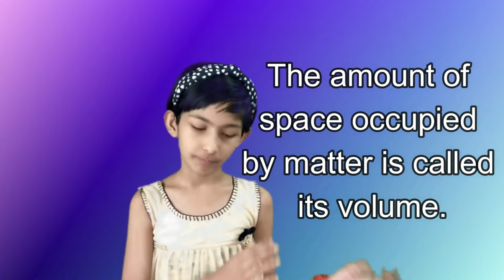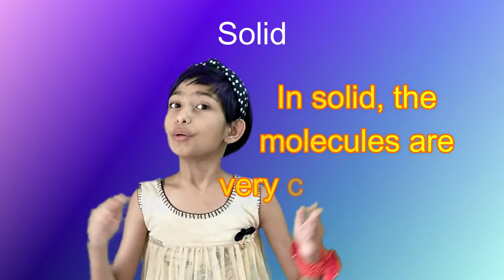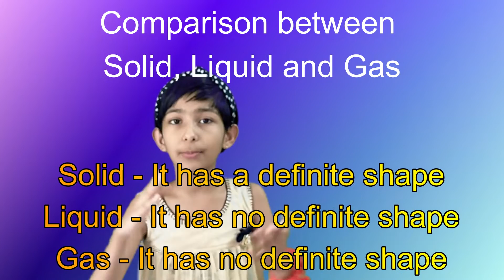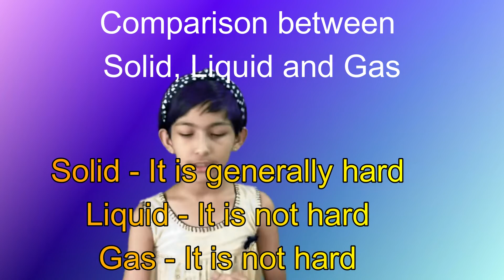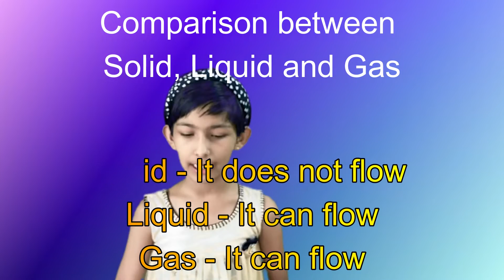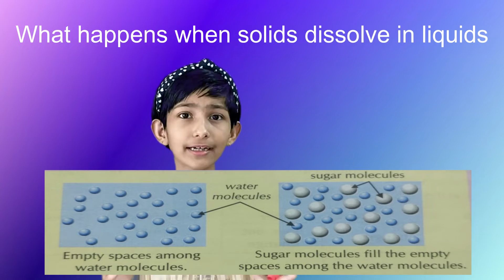Solids, Liquids and Gases | Solid, Liquid and Gas Class 4 | Science Ch 5 Class 4 | What is Matter ?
Hello everyone, I am Prajakta. In this video we will learn about Solid, Liquid and Gas of Science Class 4 Chapter 5. we are also going to know what is Matter, molecules, volume, states of water are interchangeable, Solute, Solvent, Solution, gases dissolve in liquids, Solids Dissolve in Liquids etc.
Thank you so much, Prajakta Pritam.